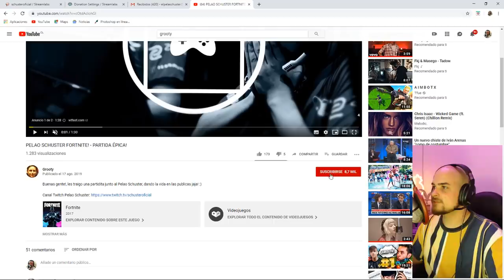MEJORES MOMENTOS TWITCH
PGANG, una comunidad hecha para todos.

Revisa el video de introducción aquí!

Codigo Creador: SchusterCL